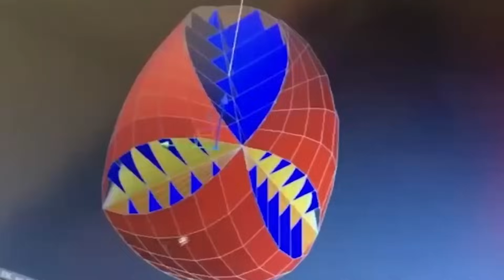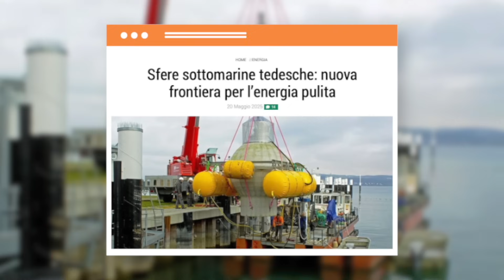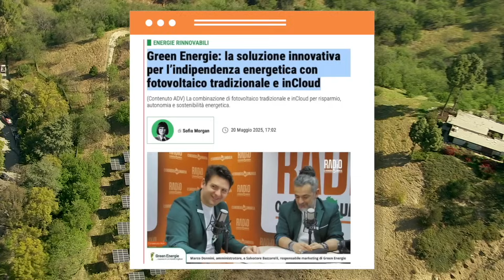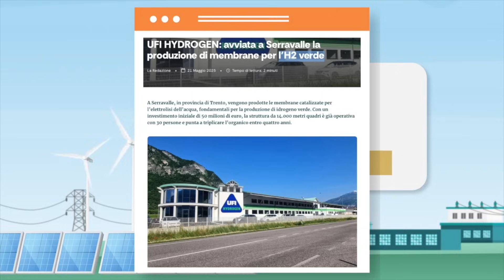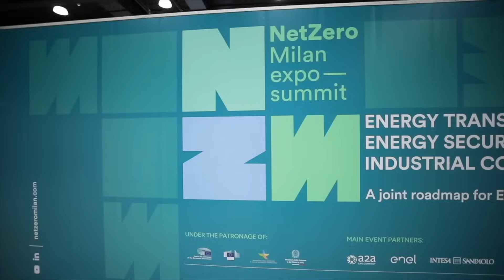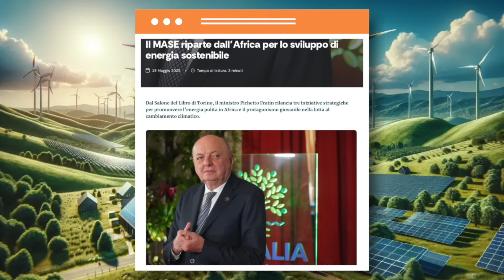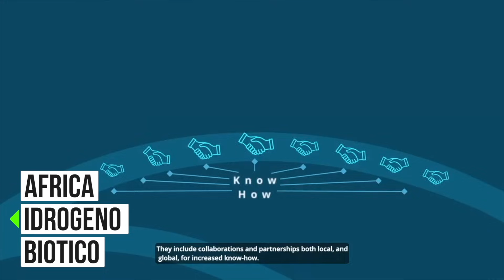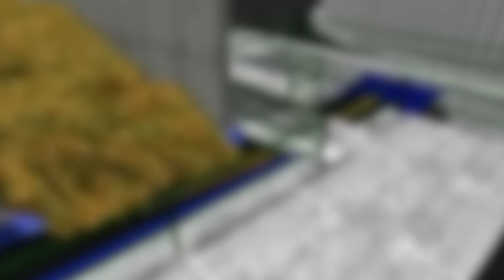Addio PALE EOLICHE? Ecco la TURBINA sferica che RIVOLUZIONA TUTTO!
Ecco la turbina eolica che potrebbe mandare in pensione le tradizionali pale eoliche! In questo video ti porto nel cuore dell’innovazione energetica, tra soluzioni rivoluzionarie come le turbine sottomarine intelligenti, fotovoltaico ibrido e persino reattori nucleari in grado di riciclare le scorie.
Parliamo di tecnologie che trasformano l'energia rinnovabile urbana, puntano alla decarbonizzazione industriale e spingono avanti la transizione energetica con un mix di soluzioni audaci e concrete. Dai tetti di città ai fondali del Mare del Nord, passando per l’idrogeno verde e l’intelligenza artificiale.

Qui ci sono tutti gli accessori che abbiamo recensito su amazon , tutta la nostra attrezzatura e tanto altro ! dai una occhiata !

Grazie mille per aver guardato il nostro video!

Markers:

00:00
0:23 Turbine sferiche
1:22 Sfere sottomarine per produrre energia pulita
3:42 Fotovoltaico in cloud
6:10 Produzione di membrane per l'idrogeno verde
6:59 Puglia HUB AI sostenibile
7:34 Thorizon: riciclo dei rifiuti radioattivi
8:35 Net Zero 2025 a Milano
9:03 Inquinamento idrocarburi nel Mediterraneo
10:22 Iniziativa energia pulita in Africa
11:06 Solarcity Berlino
12:13 Enorme riserva di idrogeno in Africa
13:00 Incentivi auto elettriche 2025
14:12 Impianto biogas a Chiesone